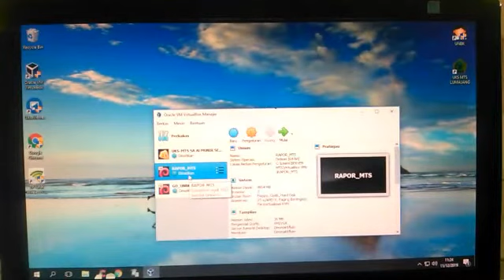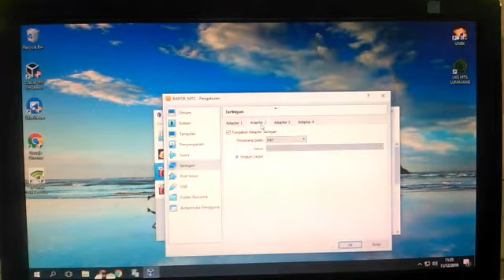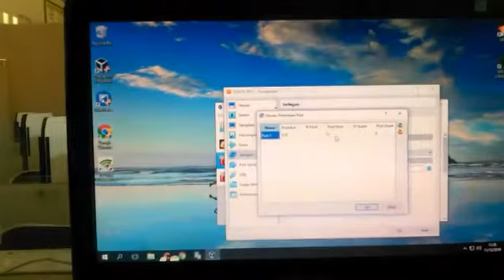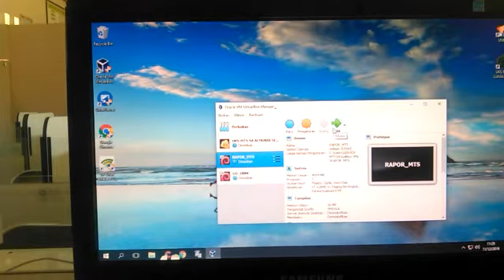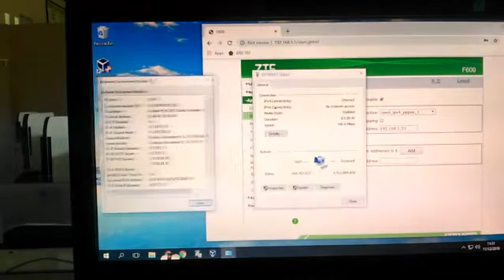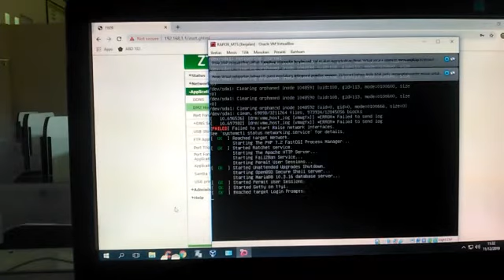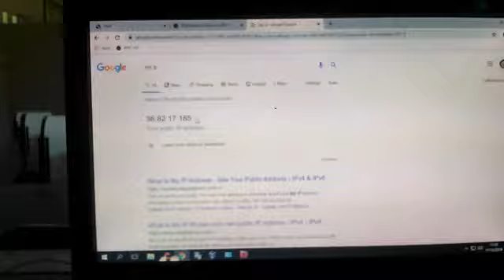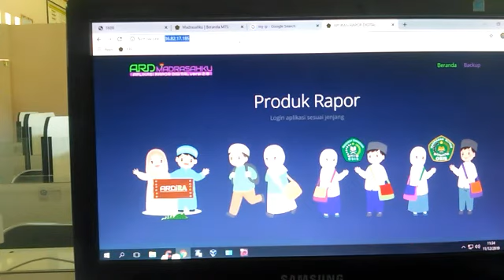Setting ARD biar full Online menggunakan Router ZTE dari IndiHOME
gambar agak kurang jelas karena keterbatan kamera tp semoga bisa membantu teman2 semua